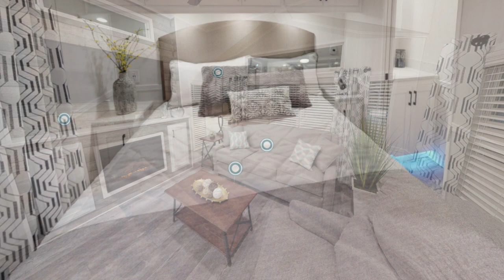Price Down $31K Amazing Luxury 2021 HOPEWELL Park Model for Sale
Gorgeous Park Model RV for You and Family
Price: 138,900 + HST or $1,026/mo with $31,391 down (incl. HST)
Size: 2 bed  |    1.5 bath  |    528 sq.ft

ABOUT THIS 2021 HOPEWELL
 138,900 + HST or $1,026/mo with $31,391 down (incl. HST)
 2 bed  |    1.5 bath  |    528 sq.ft
Oozing class and style from end to end, the Hopewell has an abundance of extra touches and innovative storage solutions that we think our customers will fall in love with it. We ‘Hope’ they do anyway!

Copyright by Gorgeous Park Model RV
Music Background: